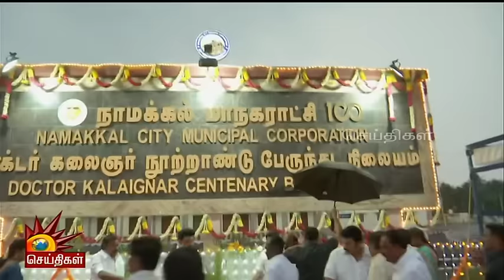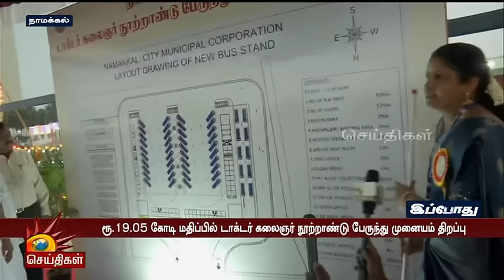Namakkal : புதிய பேருந்து நிலையத்தை நேரில் சென்று திறந்து வைத்தார் CM Stalin | New Bus Stand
Namakkal : புதிய பேருந்து நிலையத்தை நேரில் சென்று திறந்து வைத்தார் CM Stalin  | Kalaignar News